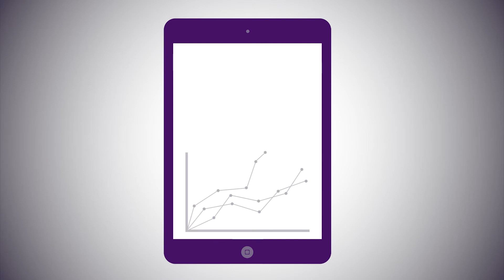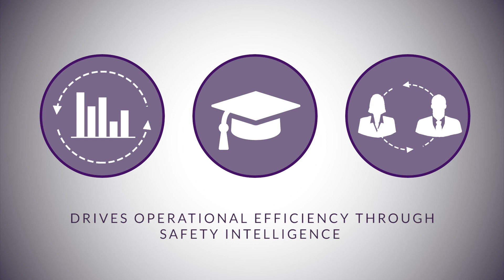March 2023 audit- Key Elements of a Safety Management System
Compliance with performance and risk based safety standards in aviation requires a modern electronic QMS that includes document management, CAPA and incident reporting, mobile safety reporting, risk modelling, assessment and management.